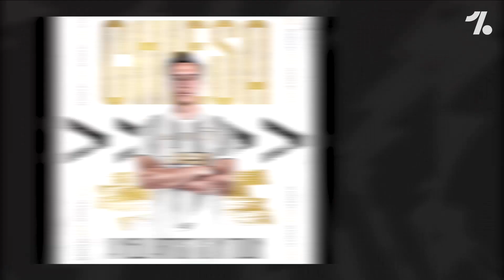Partey joins Arsenal, Juventus sign Chiesa, Cavani to Man United + much more! ► Daily News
On Today's Daily News - Partey time for Arsenal, United go for broke on deadline day, Juve add serie A star, Bayern get busy and a news round up!